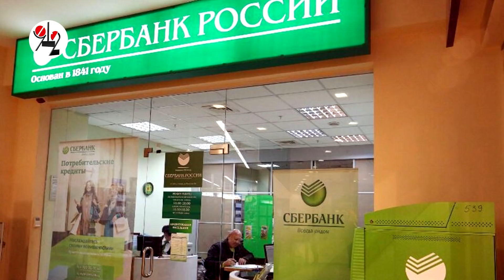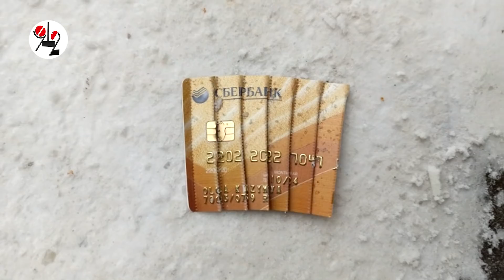Кто разбросал банковские карты под аркой?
Куча резаных карточек Сбера на улице наделала шума. Причиной хайпа стала уборщица